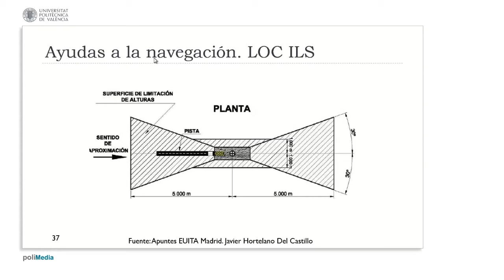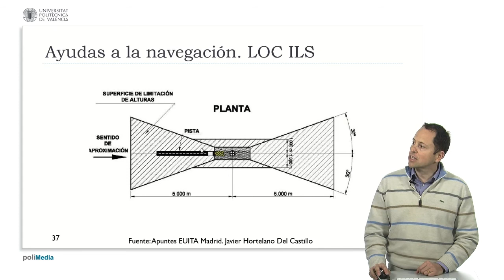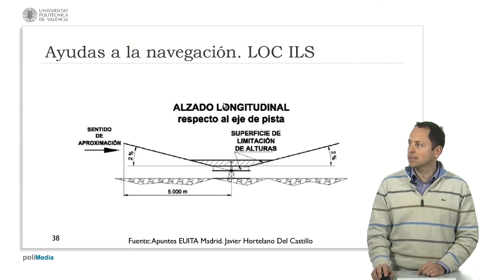Servidumbres radioeléctricas. ILS LOC| UPV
Título: Servidumbres radioeléctricas. ILS LOC

Descripción automática: En este video, se explica la zona de seguridad radioeléctrica asociada al localizador del sistema de aterrizaje instrumental (ILS). La zona de seguridad se define por la intersección del terreno con cuatro planos verticales: uno perpendicular al eje de la pista en el umbral y otro a la misma distancia, pero al lado opuesto, junto con otros dos (o cuatro, según se consideren) planos inclinados a treinta grados respecto al eje. Estos establecen un área segura alrededor del punto de referencia de la instalación.

Se continua con la definición de la zona de limitación de alturas, que se determina extendiendo las áreas a 5000 metros desde el eje de la pista utilizando planos perpendiculares, así como planos verticales a 1000 metros del eje. Estos delimitan las zonas donde se regula la altura de posibles obstáculos. En alzado, se ve que las superficies se elevan a un dos por ciento desde el punto de referencia de la instalación, creando una "cajita" en la zona de seguridad y continuando con la misma inclinación hasta los 5000 metros. En los lados, otro plano que se eleva también hasta un dos por ciento, siguiendo la separación de los planos a 1000 metros del eje, completa la zona de limitación de alturas para el localizador del ILS.